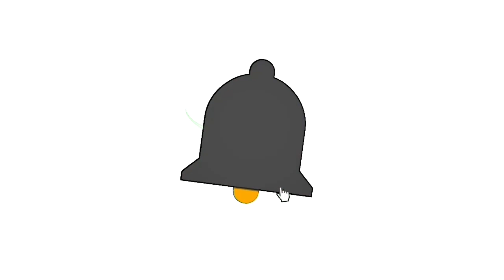Diro Ni Ayat(Cover by Romeo"Lakay"Mendoza#viral video fypシ゚viral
This Song Shared By Lakay Music Lovers Vlog To Manage Your Stress enjoy music to relax ourself,don't think to much your problem we relax ourself to this very nice song,with my version,and encourage you to sing a song,singing is a good for our heart, and relax to  forget our problems, enjoy music even when you are working in your house you can hear this song and you feel easy to work to do your responsibility in your house.even in your business or driving feeling fresh your mind.resh your mind.